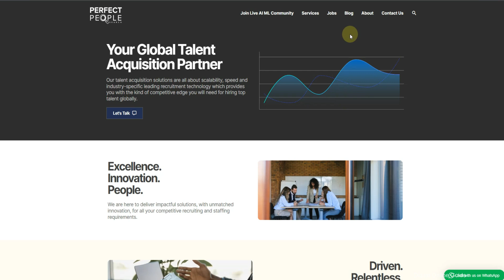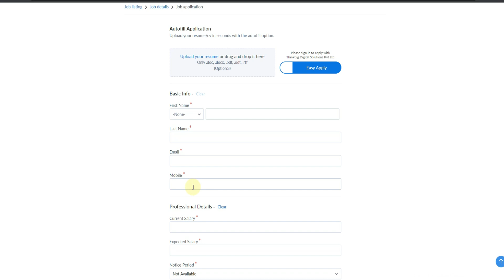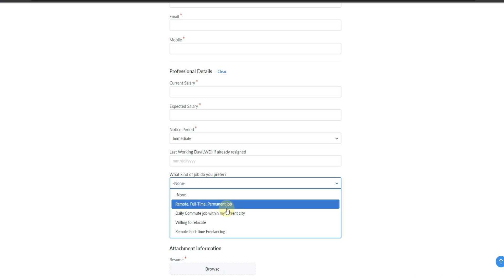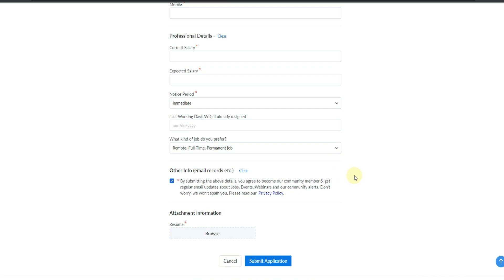🔴 Online Data Entry Typing Job✅ Earn Rs.760💸Direct Bank, Google Pay 🔥Online Work From Home Job Tamil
in this video we make 🔴 Online Data Entry Typing Job✅ Earn Rs.760 Direct Bank, Google Pay 🔥Online Work From Home Job Tamil & data entry jobs work from home in tamil | typing jobs tamil | captcha typing job in tamil | online jobs at home in tamil | make money tamil | writing jobs from home | online jobs in tamil | part time jobs in tamil mobile earn money tamil | Digital Online Guide channel
Digital online guide channel link⚡:
1) Like This Video
3) Share Your Best Comment
4) Share to WhatsApp Status & Groups